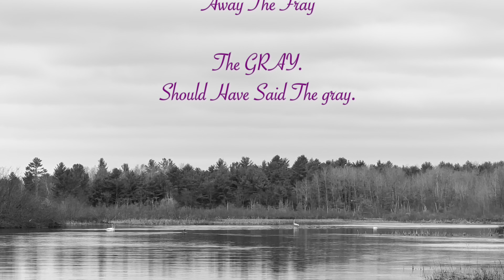Eating Sushi on a Mega Paddleship!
Behold the Paddleship, a 16 foot mega SUP that can hold as many people as you can fit!  Today we plan to take it down the rough upper Namekogan River.

Come along on a journey of peril and adventure where every corner is a glimpse into the unknown. But fear not if the journey is longer than expected for a smart man brought the only reasonable river food a man could think of.  Yes he brought Sushi.